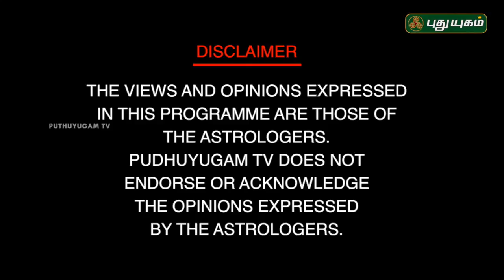ஜோதிட பரிகாரங்கள் | Neram Nalla Neram | Nanganallur Panchanathan | 14/06/2018